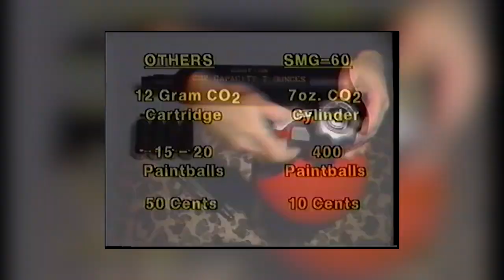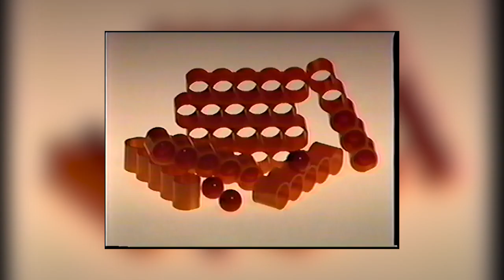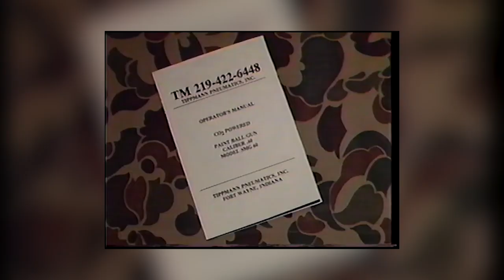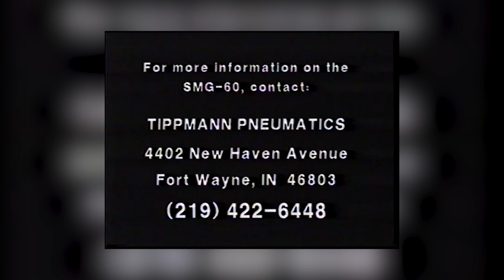[ TIPPMANN SMG 60](commercial clip - old School paintball)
Nos créations Impressions 3D sur Cults 3D

Soutenir la chaine en faisant vos achats sur Amazon via ce lien

Vidéo
iphone XR

Son
Micro Rode VidéoMicro
Micro cravate Rode

Lumière:
Trépied d'Eclairage